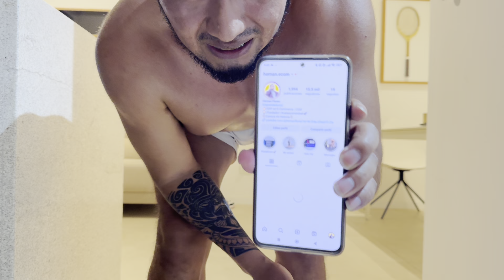🫡Mensajes del Alma 500 BURPEES, conexion con mi historia y agradecimiento a Dios 🤯